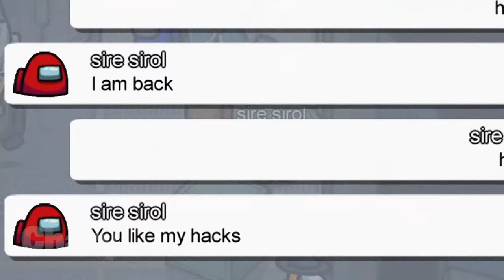Don't Play as SIRE SIROL in Among Us, OR ELSE! 😨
Don't Play as SIRE SIROL in Among Us, OR ELSE! I pretended to be Sire Sirol in among us and he actually joined my among us lobby. Sire Sirol is also known as Ersi Losi and Eris Loris and he is the biggest hacker in among us. The story behind this mysterious player in among us is really scary and creepy and I am here to tell you the full story and history of Sire Sirol the biggest hacker in among us.